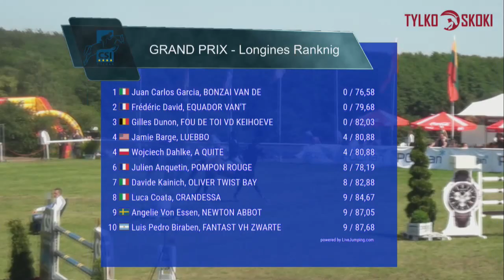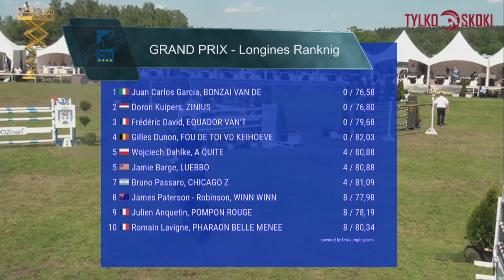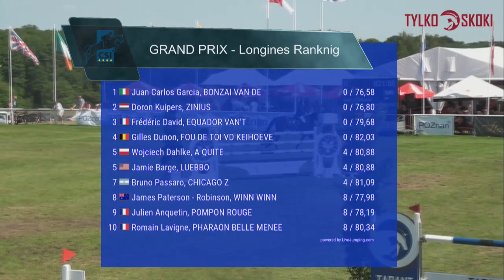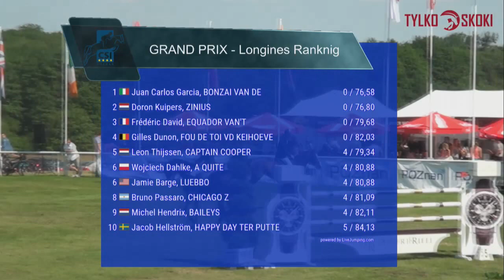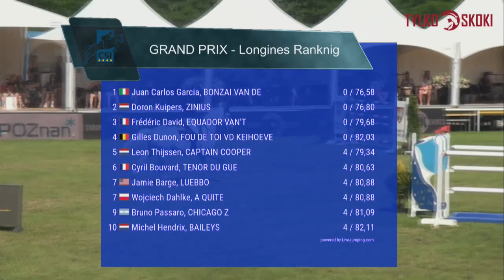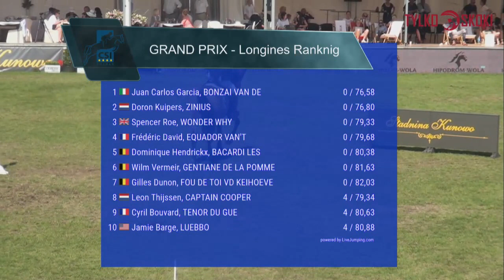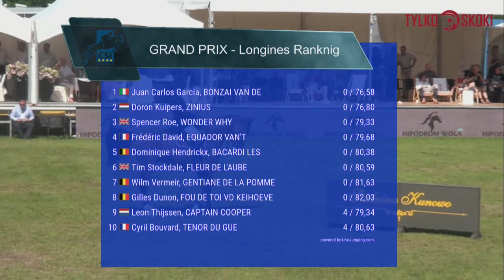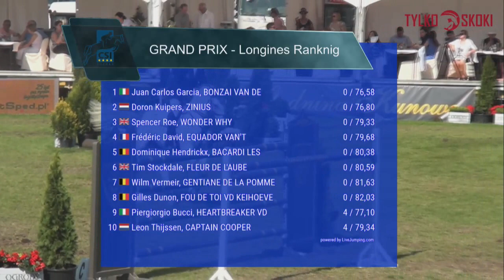Grand Prix - First Rides / CSI4* Poznań [05.06.2016]